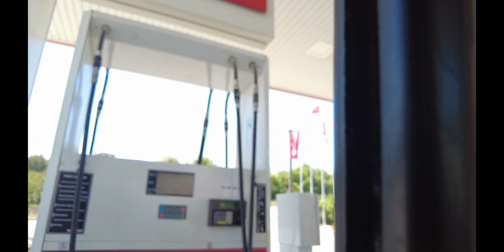Almanya'dan Sonra Tekrar Yollara Düştük | Karavan Hayatı | Eğlence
4 ay Youtube'a ara verdim, bakalım tekrar olacak mı?
Amacım, gezdiğim yerleri ve Karavan hayatını eğlenceli bir dil ile anlatmak.